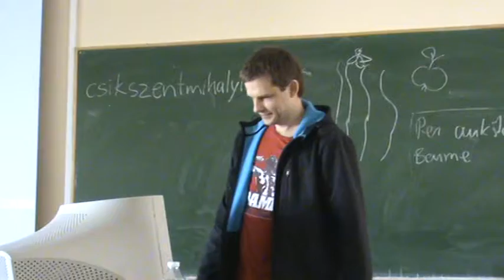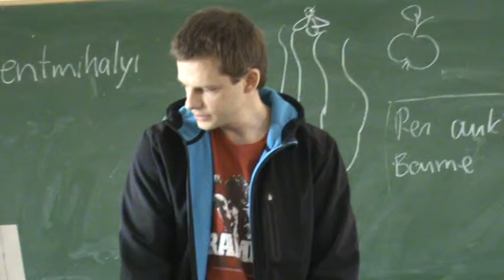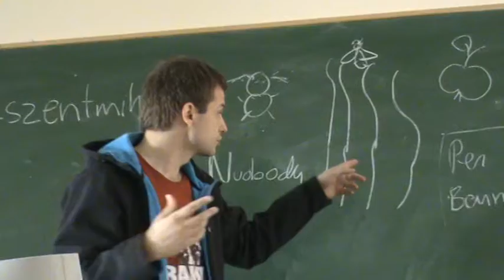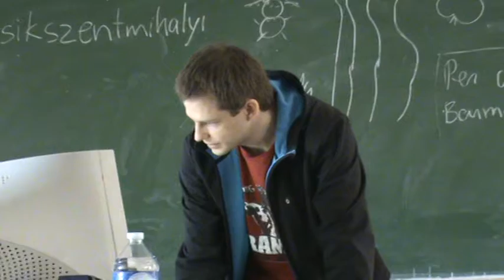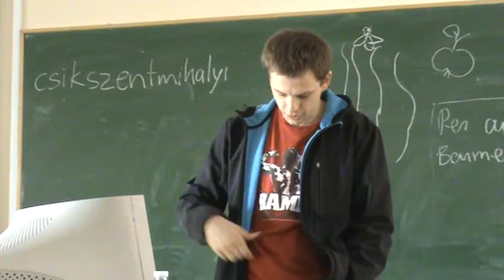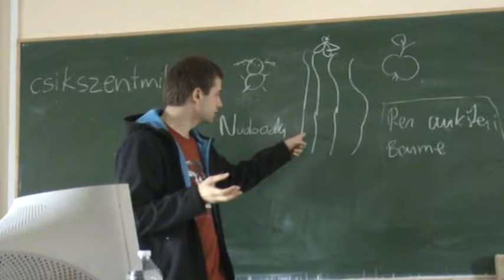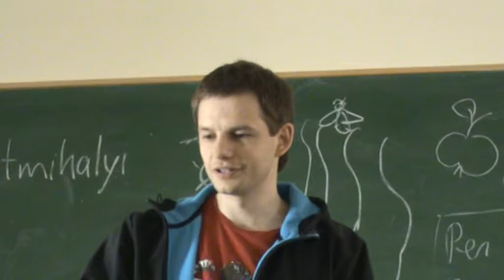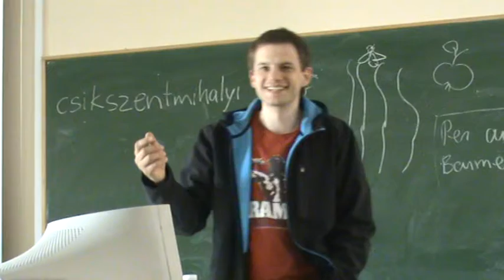Timas Petraitis "Desedimentacija, nerimas ir savinaika"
Timo Petraičio (Kaunas) pranešimas "Desedimentacija, nerimas ir savinaika", skaitytas Lietuvos humanistinės psichologijos asociacijos Kauno tarpdisciplininėje konferencijoje "Kūryba ir dekonstrukcija". Konferencija vyko Kaune, Kauno Vytauto Didžiojo Universiteto Menų fakultete 2011 m. gegužės 14 dieną.